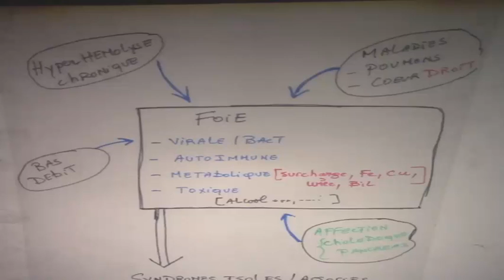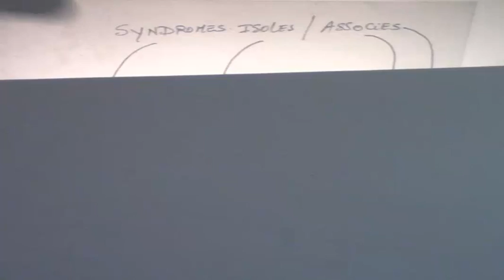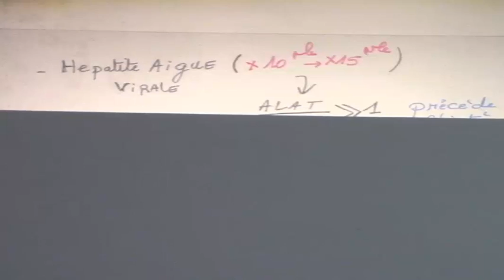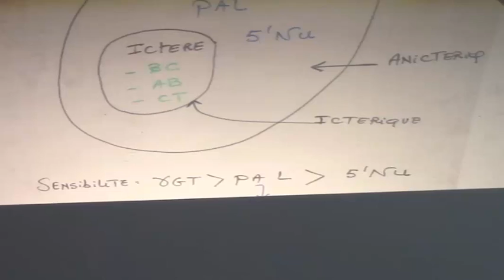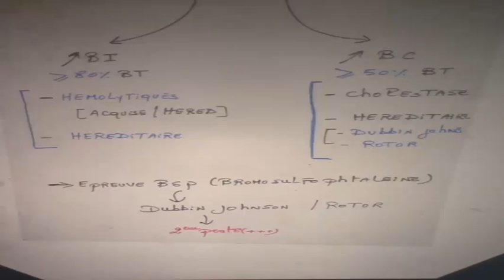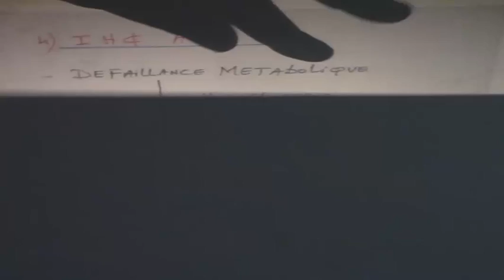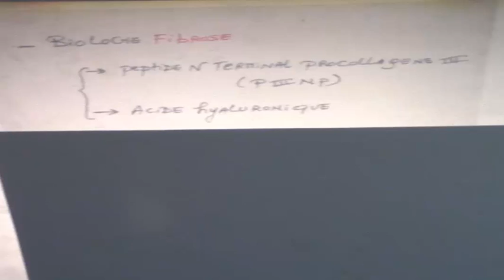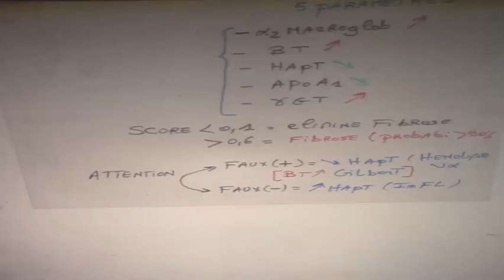PHYSIOLOGIE DE LA FONCTION HEPATOBILIAIRE PARTIE6